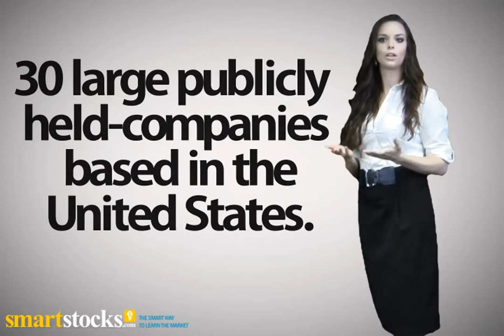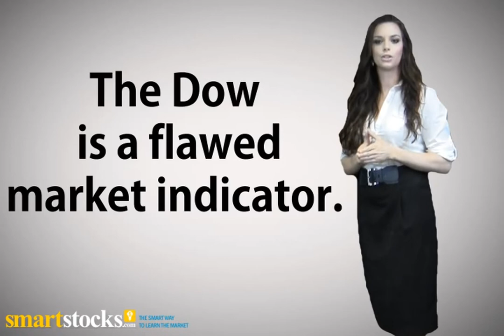What is the DOW